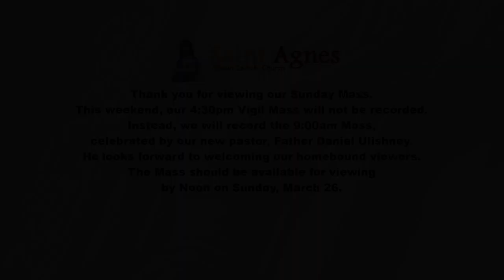March 26, 2023 Recorded Mass Announcement